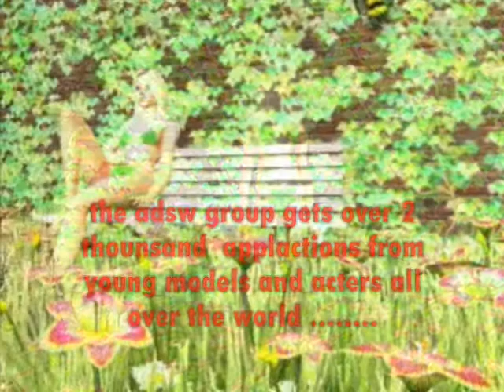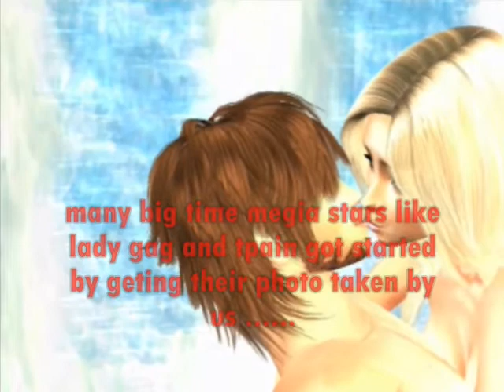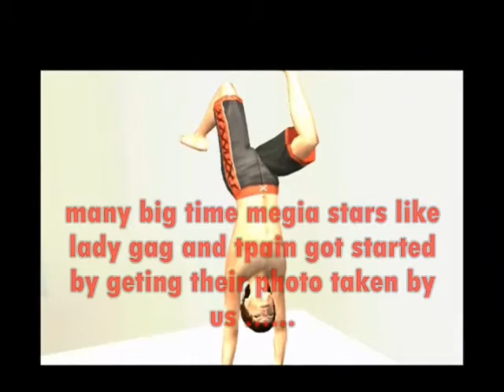sims 2 upcoming events(introducing adsw pro.)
i know you guy have been waiting and i guess what. youve guessed it its almost here all the previews and viedos are on their way to youtube to keep us locked.